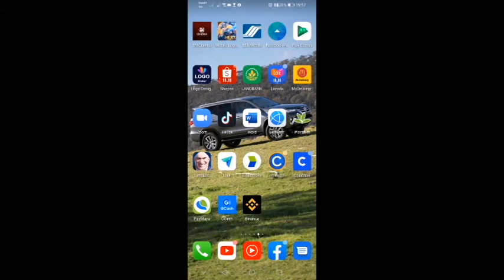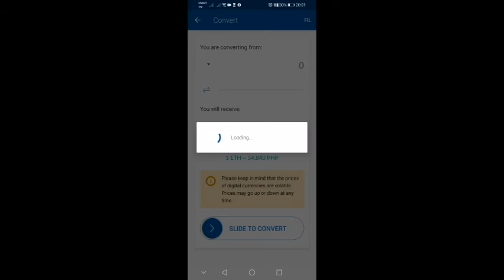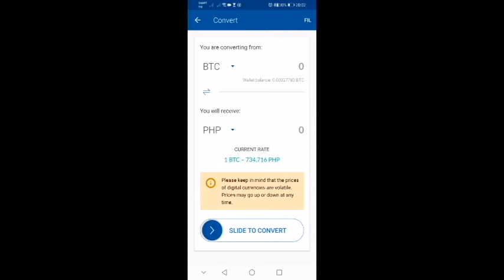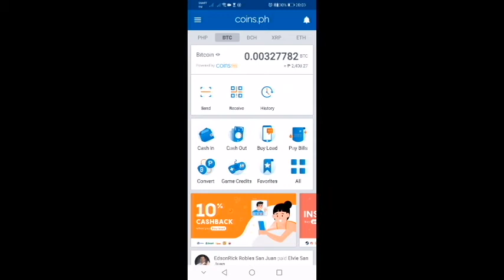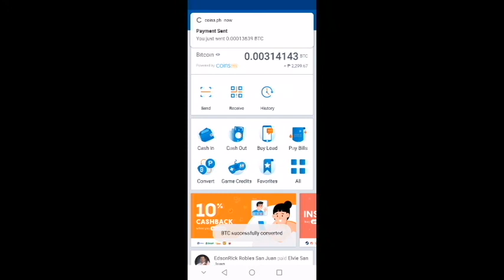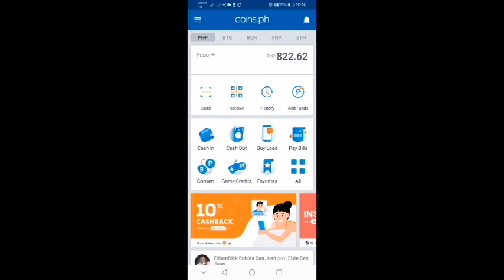PAANO KUMITA NG PERA SA COINS.PH?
Hey guys! I'm Woolfie and on this video guys tuturuan ko kayo kung paano tayo kikita ng pera sa Coins.ph. Bago lang ako dito guys, actually ang kitaan dito ay sa cryptocurrency. Bumibili tayo ng crypto pag mababa at ibebenta natin ito pag tumaas na ang presyo. Tuturuan ko na din kayo kung paano mag convert ng pera from cryptocurrenty to cash guys

STEP BY STEP PROCESS KUNG PAANO MAGBAYAD NG TARELCO BILL GAMIT ANG PAYMAYA I 2021 UPDATE l